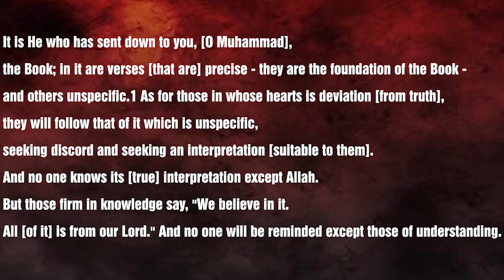Ye Manhaj e Salaf Nahi - (Part-15)┇Shaykh Abdul Wahid Umari Madani